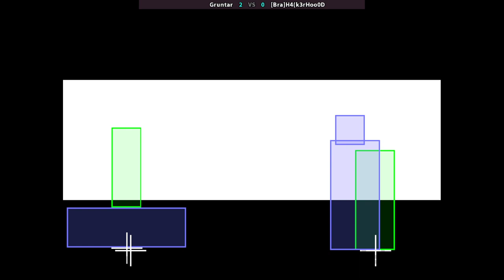KOF97AE - Gruntar VS [Bra]H4(k3rHoo0D | 🇧🇷🇧🇷 Fightcade2